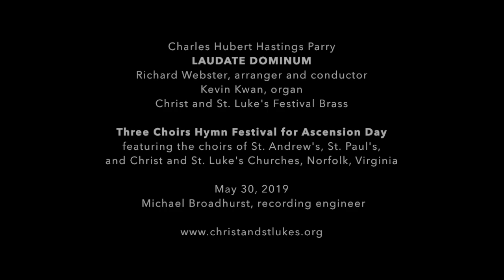Hymn: O Praise ye the Lord!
arranged by Richard Webster
Words by Henry Williams Baker (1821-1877)

Three Choirs Festival for Ascension Day
Choirs of St. Andrew's, St. Paul's, and Christ and St. Luke's Episcopal Churches, Norfolk, Virginia

Richard Webster, conductor
Kevin Kwan, organ
Christ and St. Luke's Festival Brass

Michael Broadhurst, recording engineer
Recording note: This recording was made while the hymn was sung in procession.